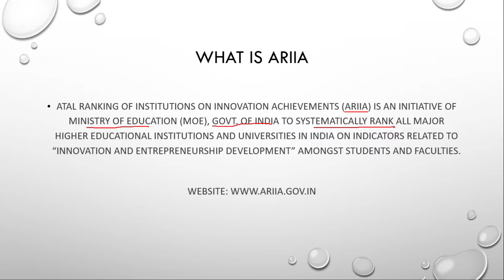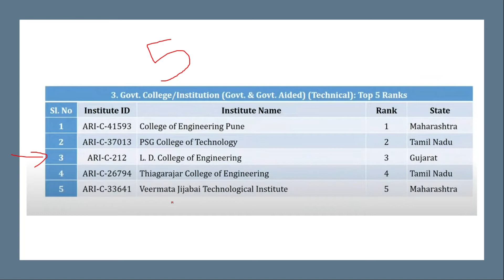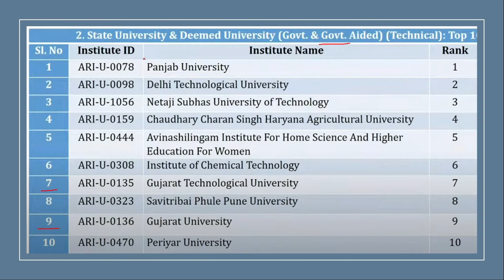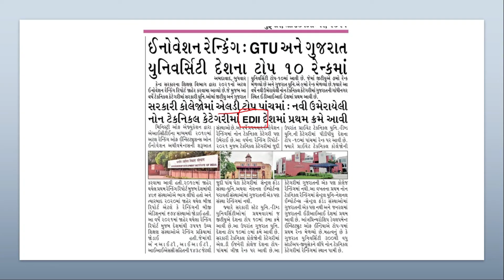Proud Moment for L D College of Engineering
ARIIA Ranking 2021,
ARIIA Ranking government college,
Atal Ranking of Institutions on Innovation Achievements rankings,
Atal Ranking of Institutions on Innovation Achievements ranking for private college, private university.

L D College of engineering is declared 3rd best government engineering college in all over India. L D College of engineering is one of the top engineering college in all over Gujarat.